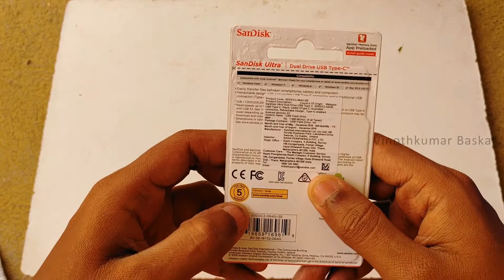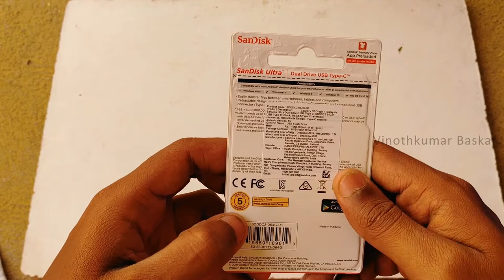Unboxing of SanDisk Ultra 64G OTG Pendrive | Type C | USB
Buy Link